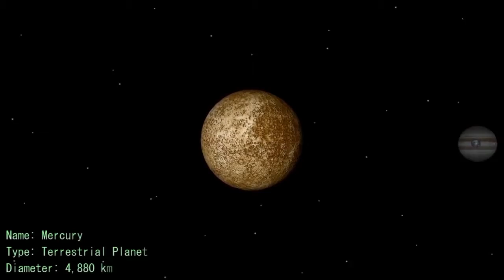Rion FINAL SPACE Project2